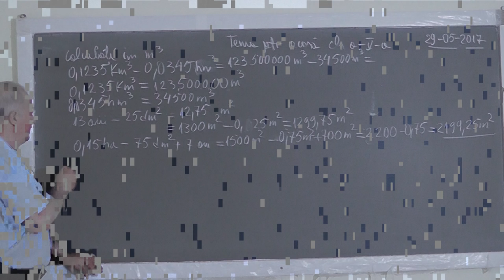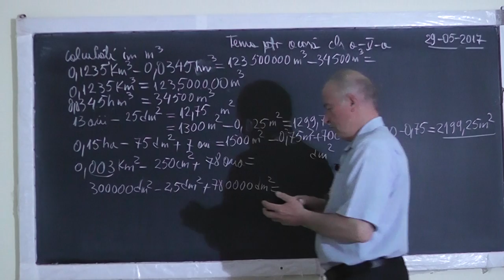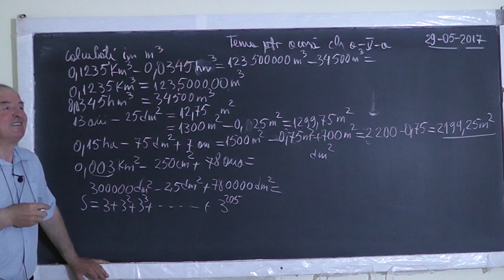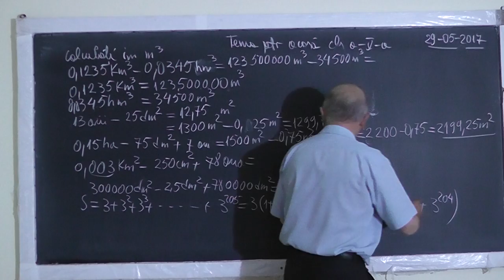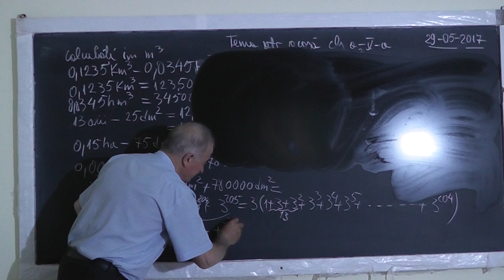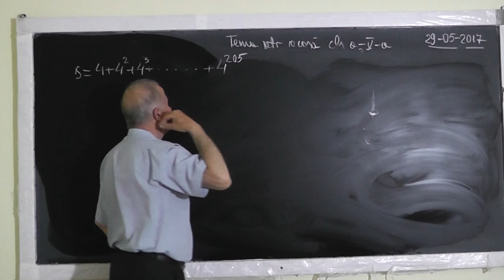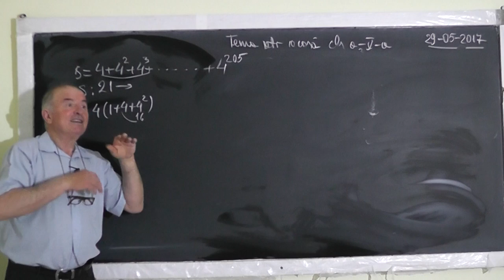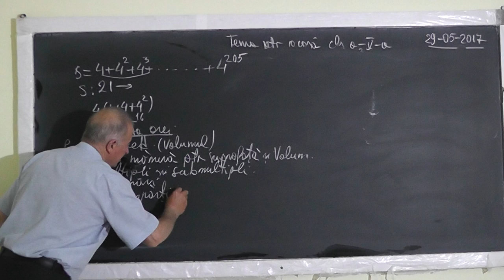2/2 1527 Clasa 5 - Volum paralelipiped Unitati de masura Arie si Volum Teorema impartirii cu rest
Aceste lectii sunt SUSTINUTE de VOI si daca va sunt utile, as aprecia un Like, Share, Comment - In aceasta lectie de matematica pe care o puteti vedea in direct si pe ne ocupam de tema pentru acasa la clasa a V-a. Din cuprins: Volumul unui paralelipiped, Unitati de masura pentru suprafata si volum cu multipli si submultipli: Exercitii cu transformari, Teorema impartirii cu rest, Puteri, Sume.
- VIDEO MATEMATICA cu Proful Online sau cautati pe Google: profu online Ioan Ursu